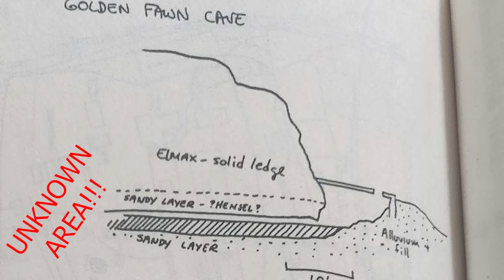I Went Deep into the Cave and Still Can't Find the End